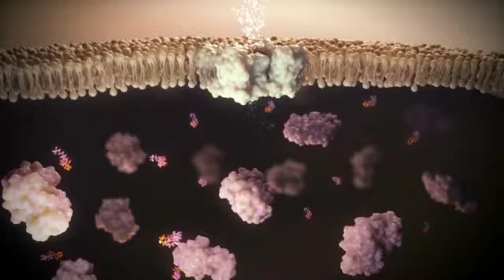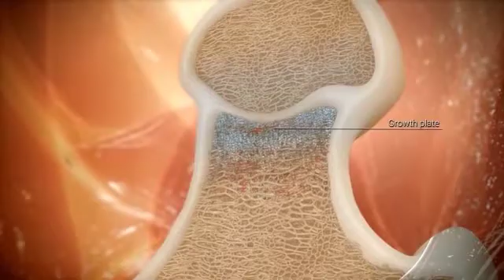How Calcium Works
Understand how Calcium, a Vital Nutrient for Strong Bones, works.